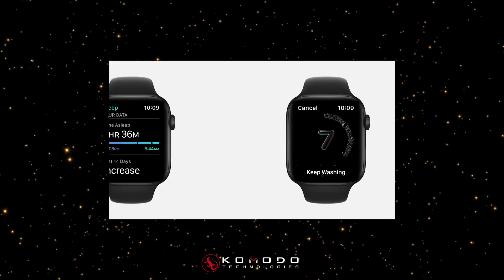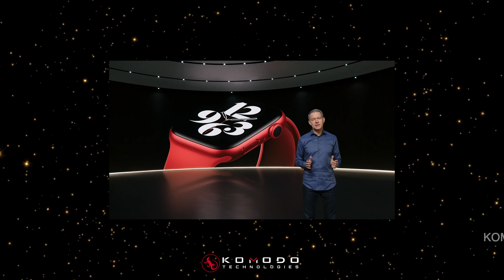Apple Watch Series 6 | Don't Fall for the BS (Health Functionality)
Apple introduces the Apple Watch Series 6. Since not a whole lot was announced, they filled the time with lots of noise and questionable comments and statements. Don't be FOOLED. From someone who has spent over a decade in the field of health and medical wearables, we show you what not to fall for given the health features.

Apple adds an SPO2 (blood oxygen saturation) sensor, talk about ECG but no improvements on real health analytics and AI. For example, the heart rate variability (HRV) is under developed, even with their team of thousands.